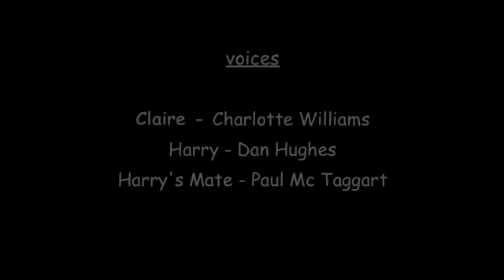Funny Talking Animals - Sluggish Night Out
Slug called Harry has a night out at the Slug & Lettuce TagArtStudios would like to say that  the film is made & owned by TagArtStudios TAS  2009 & the Music & Voices that you hear is bought & paid for by Me & I have been  given permission to use it.